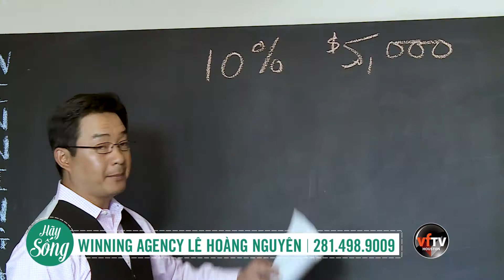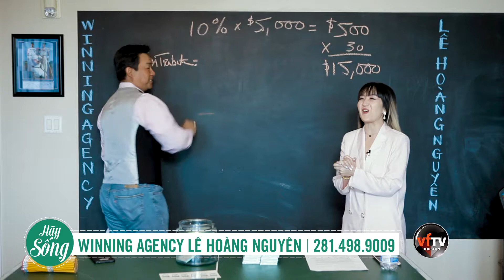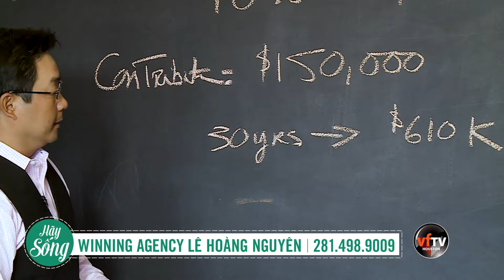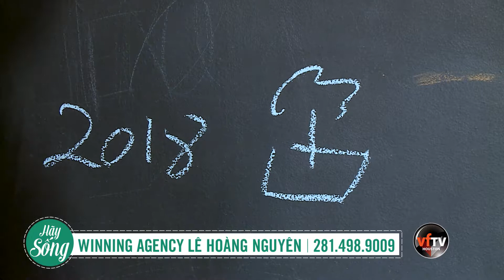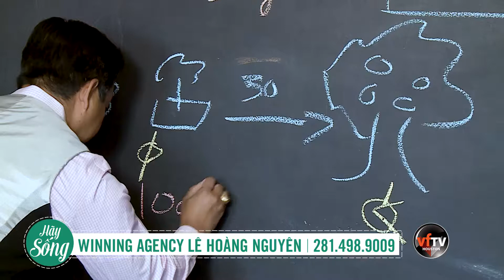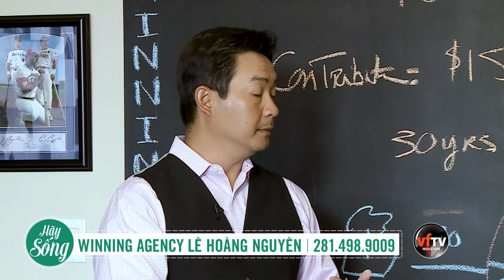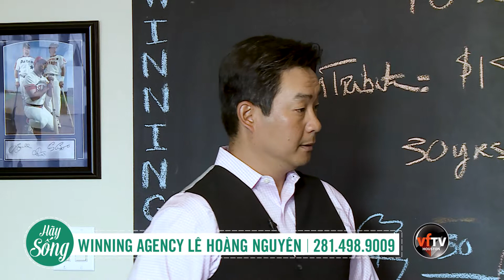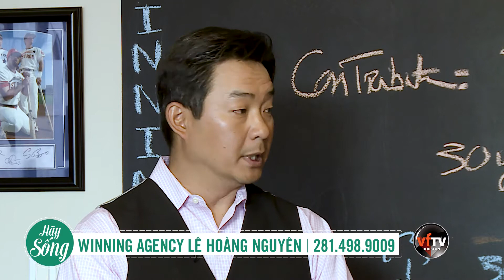Hãy Sống - Uyên Vy & Lê Hoàng Nguyên - eps 8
quỹ về hưu